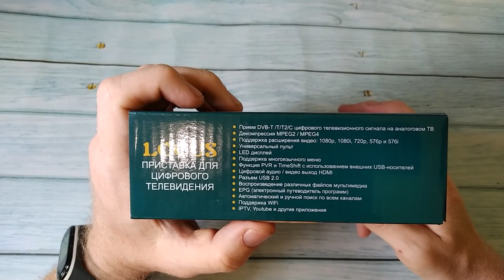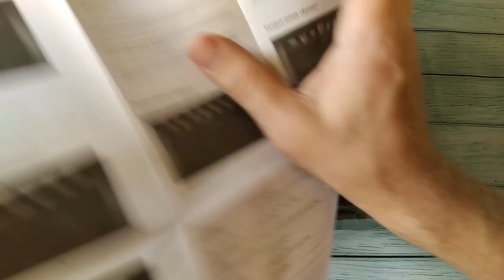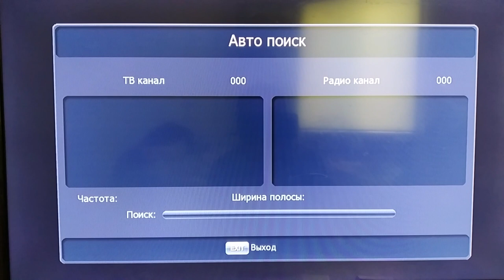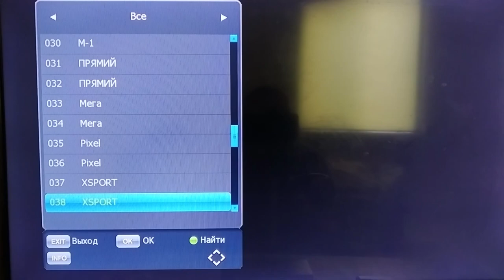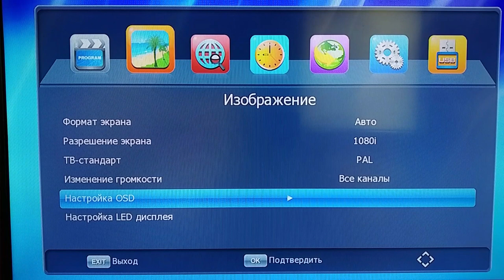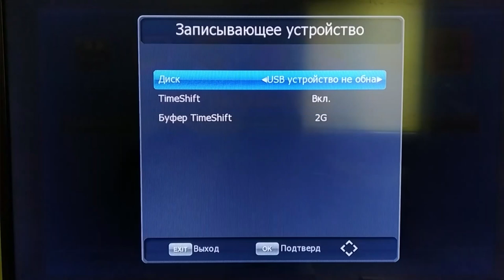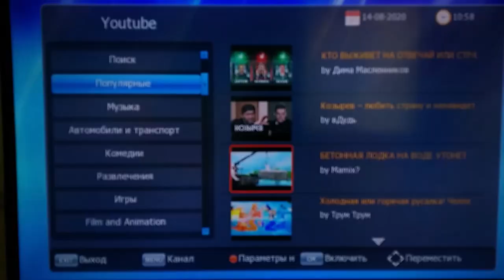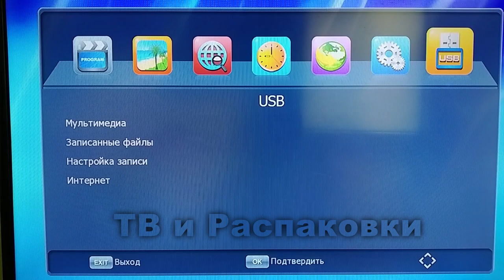Обзор приставки для цифрового телевидения Locus LS-08. Обзор т2 тюнера locus il-08.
Всем привет сегодня будет распаковка и обзор приставки для цифрового телевидения Locus LS-08. Покажу вам комплектация, подключу к ТВ и посмотрим на что эта приставка способна.

Для желающих поддержать мой канал номер карты 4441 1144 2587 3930
Собираю на хорошую камеру и освещение

Тайм коды:

0:00 Вступление
0:41 Технические характеристики locus ls-08
1:36 Распаковка и комплектация locus ls-08
3:52 Подключение к телевизору приставки locus ls-08
4:22 Сканирование и поиск каналов на тюнере locus ls-08
7:11 Обзор меню locus ls-08
9:46 Настройка wi-fi в тюнере locus ls-08
10:16 Мультимедиа в приставке locus ls-08
10:56 Интернет приложения в приставке locus ls-08
13:33 Итоги и окончание